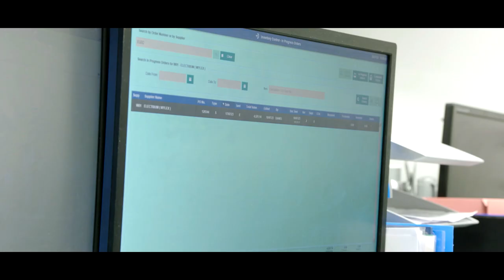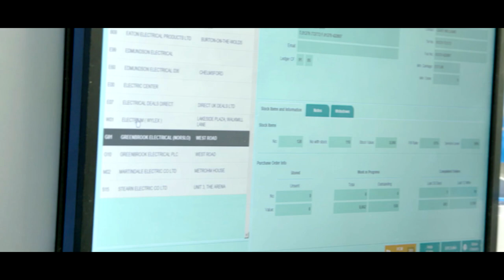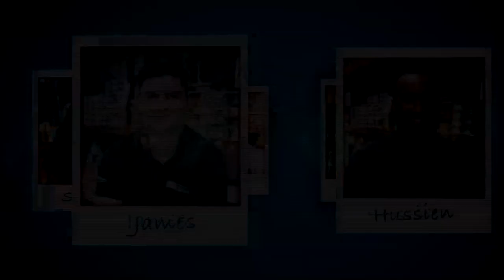Recruitment /Graduates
Graduate promo film for the UK's leading electrical wholesaler, Edmundson Electrical. The video highlights career opportunities & progression they offer graduates. As their trusted media partner & supplier, Picture Lock Films, were commissioned to produce a number of key films to showcase their business for use both on-line and across social media platforms.
Filming was a mixture of actuality filming following current graduates in their current roles, illustrated with master interviews and footage featuring the business ‘at work’.
Credits:-
Directed by Moray London
Director of Photography Phil Broom
Edit Producer Charlotte Ingham
Post Production True North Post
Sound Dub Nigel Powell